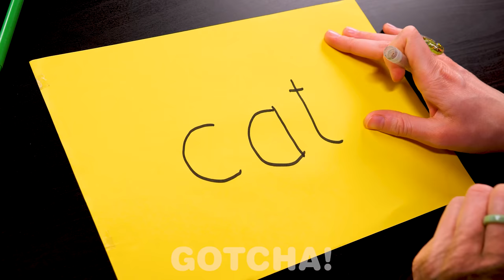WHO DRAWS IT BETTER CHALLENGE || Cool Art Tricks and Drawing Hacks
It’s time for a colorful art challenge: who draws it better! We’ve prepared something special for you: painting & art hacks. Can you keep up with all those colors?

If you enjoyed this video, you might also like “Rich vs Broke vs Giga Rich Students | Funny Hacks in School by Gotcha!”